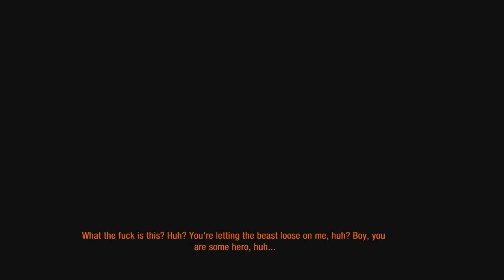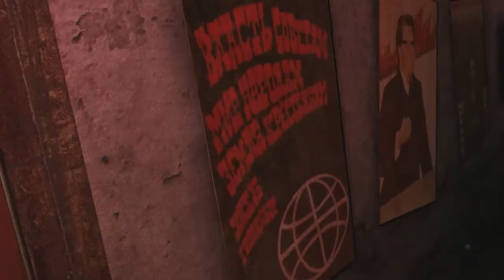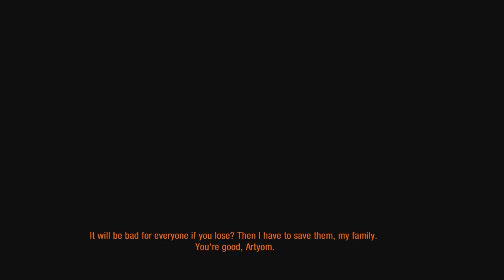Metro Last Light Redux - Part 11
Join Trey as he gets close to the end of Metro.